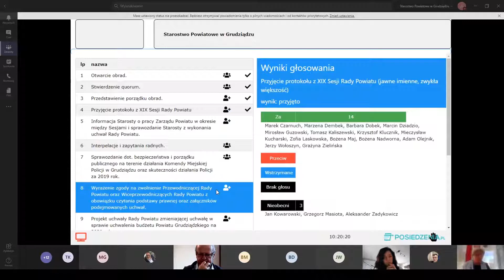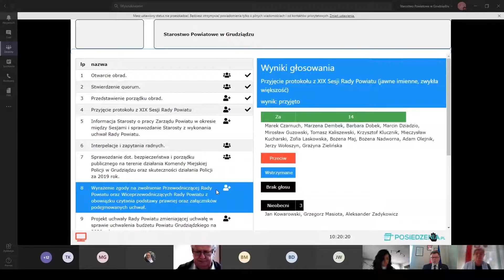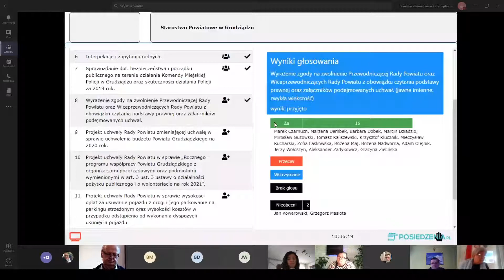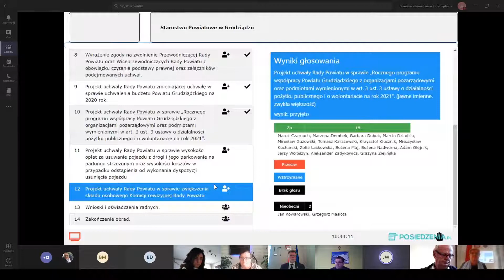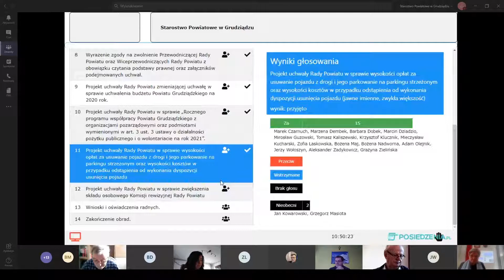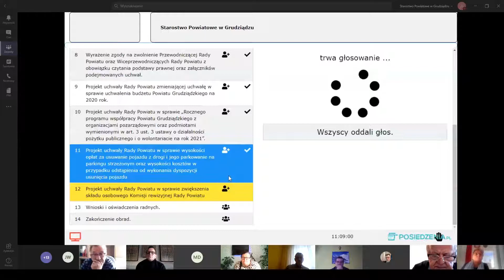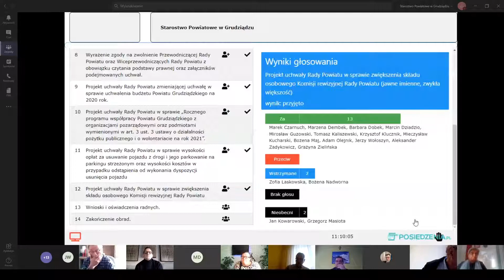XX Sesja Rady Powiatu Grudziądzkiego w dniu 25 listopad 2020r.